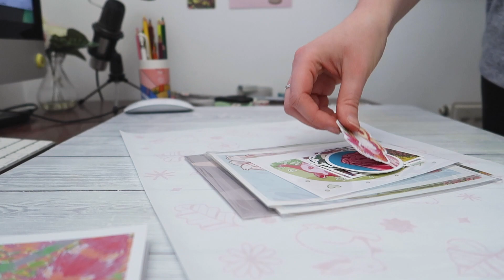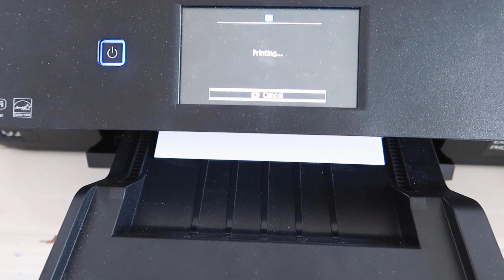🐯 Packing LOTS of Orders & Gouache Painting 🌸 March Vlog 🎨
So after all my whining about my lack of social media engagement, I had a reel get picked up by the IG algorithm that resulted in a bit of a surge in orders in my Etsy shop! Also did a bit of painting :)

🎨 SUPPLIES USED: 🎨
Paper - Daler Rowney Aquafine A4 Hot Pressed Watercolour Paper
Gouache - Reeves / Winsor and Newton / Holbein
Pencils - Faber Castell Polychromos Coloured Pencils

💕 Etsy Shop 💕